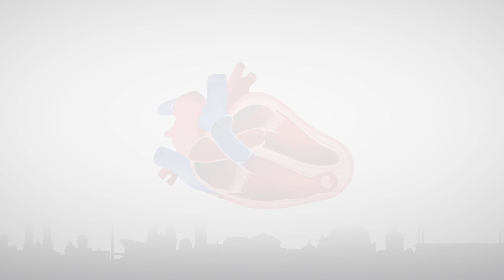Der DocPod - Corona-Update: Was hat Greiz falsch gemacht?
Falk war heute in seiner Heimatstadt Greiz zu Besuch. Greiz wurde vor einer Wochen zum Corona-Hotspot, weil die Zahl der Neuinfizierten pro Woche die 50 pro 100.000 Einwohner überstieg - was soviel hieß wie sofortiger lokaler Lockdown!

Doch worauf ist das genau in Greiz zurückzuführen? Corona-Party? Fehlende Hygiene-Maßnahmen? Oder einfach nur Verweigerung aller Vorschriften? Oder haben Sie garnichts falsch gemacht?

All diese Fragen beantworten wir Euch in diesem Video.